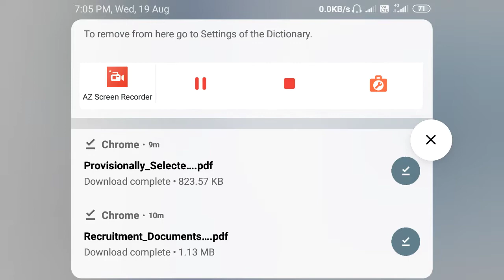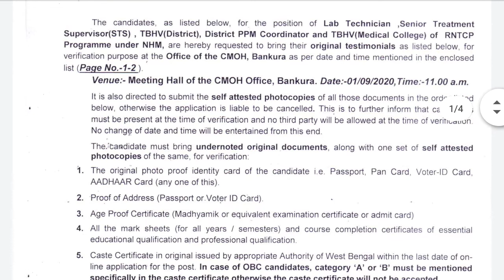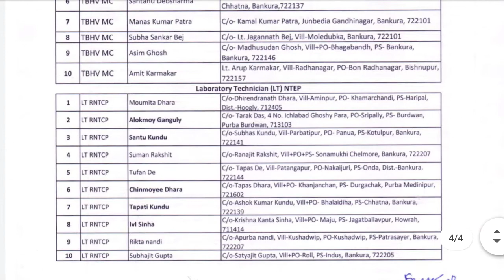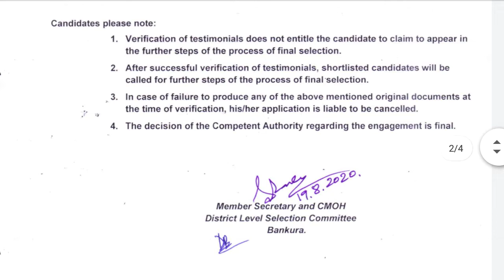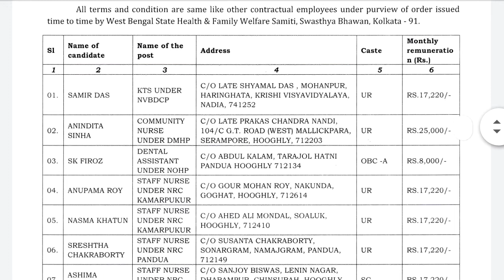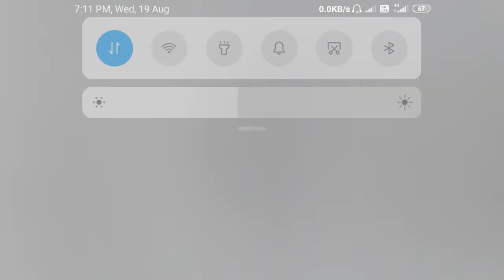WB health Recruitment 2020/WB health Recruitment Latest notification/WB health job notification/New/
wb health recruitment 2020 online,
wb health recruitment 2020 apply,
wb health recruitment 2020 last date,